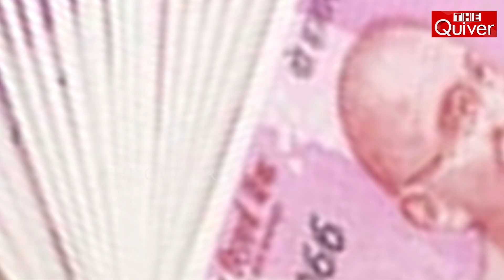An old women dead in road when going back to home without getting pension | The Quiver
ଘରୁ ଚାଲି ଚାଲି ଆସିଥିଲେ ଭତ୍ତା ନେବାକୁ । ବୟସ ୭୫ ଅତିକ୍ରମ କରିଥିଲା, ଏହାବ୍ୟତୀତ ଦୃଷ୍ଟିହୀନ ମଧ୍ୟ । ଭଉଣୀର ହାତ ଧରି ଚାଲି ଚାଲି ଆସିଥିଲେ ବ୍ୟାଙ୍କକୁ । ଭତ୍ତା ତ ୍ଧବ ପାରିଲେନି, ହେଲେ ଆଉ ଘରକୁ ଫେରି ପାରିଲେ ନାହିଁ । ବାଟରେ ହିଁ ଚାଲିଗଲା ଜୀବନ । ରାସ୍ତା କଡ଼ରେ ପ୍ରାଣ ହରାଇଛନ୍ତି ଜଣେ ବୃଦ୍ଧା । ଯାହା ରାଜ୍ୟ ସରକାରଙ୍କ ହାତ ପାହାନ୍ତାରେ ଭତ୍ତା ପ୍ରଦାନ ଯୋଜନାକୁ କଡ଼ା ବିଦ୍ରୁ କରିଛି ।